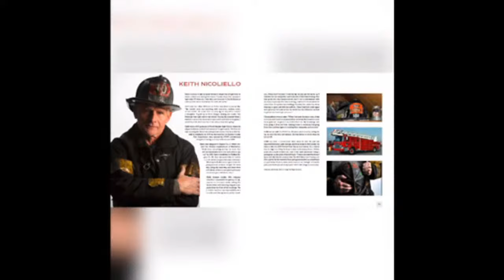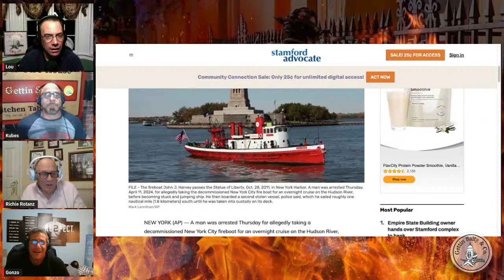GETTIN’ SALTY EXPERIENCE PODCAST Ep. 197 | FDNY CAPT. RICH ROTANZ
GETTIN’ SALTY EXPERIENCE PODCAST Ep. 197
Join us on our Youtube Channel with our special guest, 22 year Veteran FDNY Captain Rich Rotanz.
In 1971 he joined the Setauket FD. From 1973 – 1979 he was an ER medic and OR Nurse. Went to the FDNY Fire Academy in Feb 1979 and then assigned to E209 in Apr 1979. He transferred to Ladder 120 in April 1980. Then transferred to Rescue 2 in April 1985. Promoted to LT in 1987 and covered D14. Was Assigned to E289 in Apr 1988. Promoted to Capt. in 1993 and  Re-opened E294 in 1994. Went to Safety Command in 1996 and then transferred to E65 in 1999.
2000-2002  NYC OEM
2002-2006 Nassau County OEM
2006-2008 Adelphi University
2008-14  Applied Science Foundation Homeland Security
2014-16  New York City Department of Health & Mental Hygiene
Probably hasn't seen much fire.
Oh and by the way, He has a PhD and is now Dr. Rich Rotanz and president of the Emergency Management consulting firm, Rotanz & Associates, an adviser to maritime engineering company, Sea-Away, and Chief Advisory Officer with Maptelligent.
Suddenly.. we're not feel so smart...not that we ever did 😜...just definitely a little worse.
Join us at the kitchen table on the BEST FIREFIGHTER PODCAST ON THE INTERNET!
You don’t want to miss this one. You can also Listen to our podcast ...we are on all the players